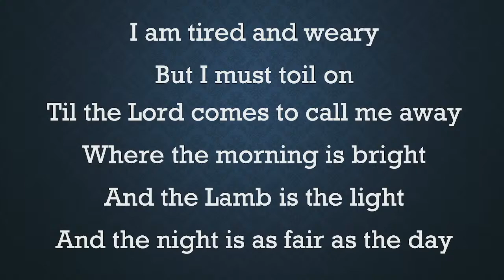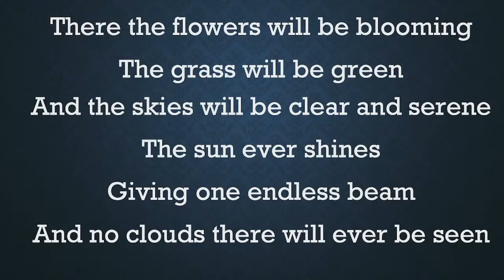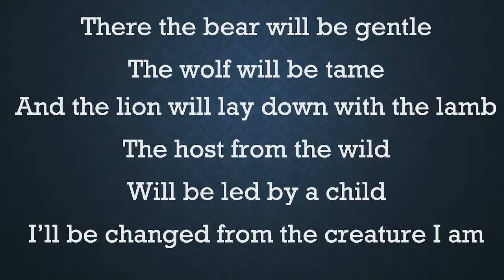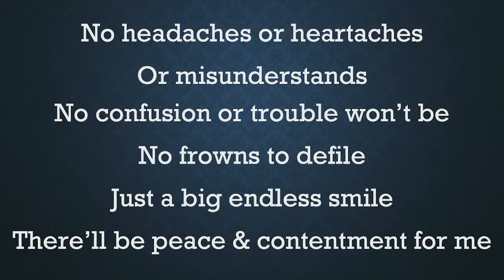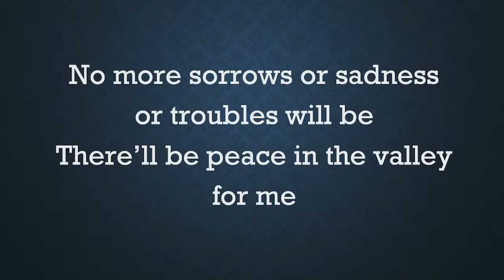Katherine Hite Memorial Service